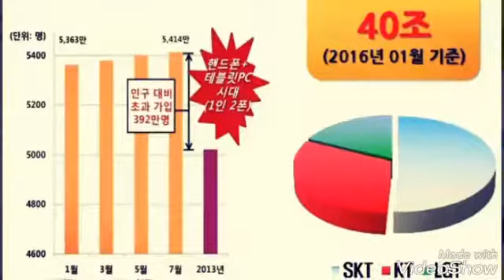Kt알뜰폰통신사 대리점주모집 중입니다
알뜰폰 선불폰 사용자 급중하고 있어요
신용이 좋은 분이든 그러하지 못한 분이든 외국인 등등 모든분들 본인명의로 핸드폰 할 수 있어요
인터넷에서 본인인증도 가능해요~~~
지금 대리점 할 수 있는 기회에요
망설이지 말고 연락주세요